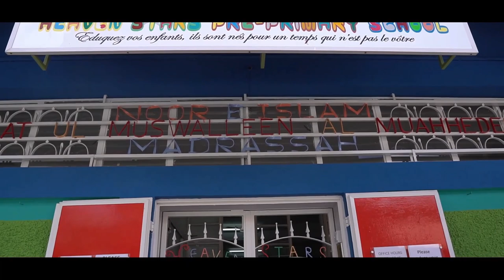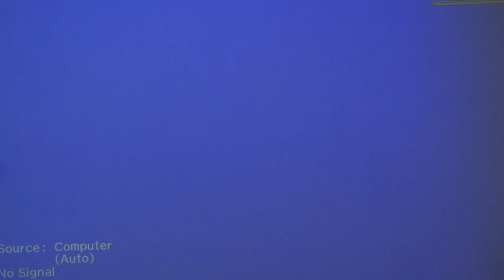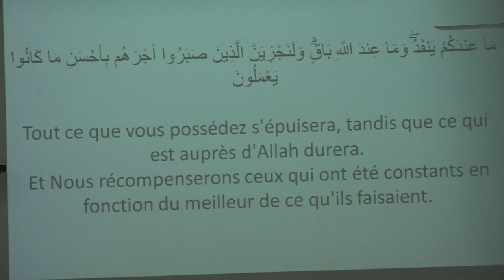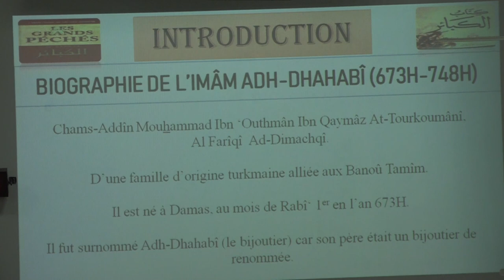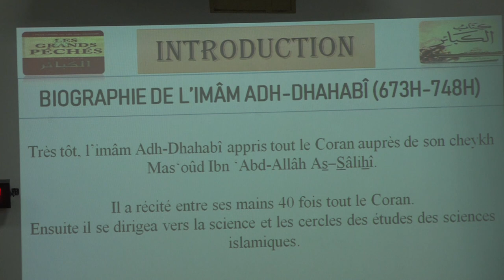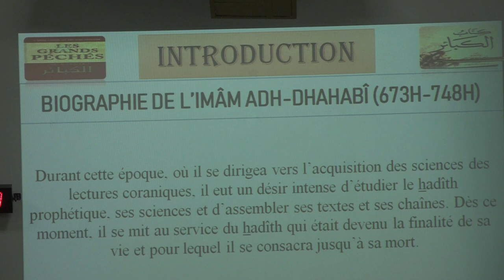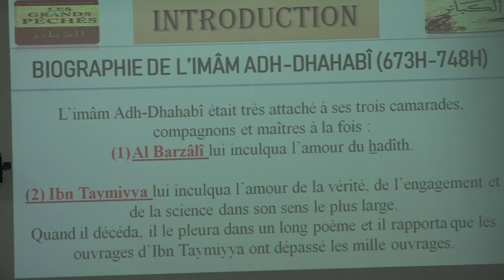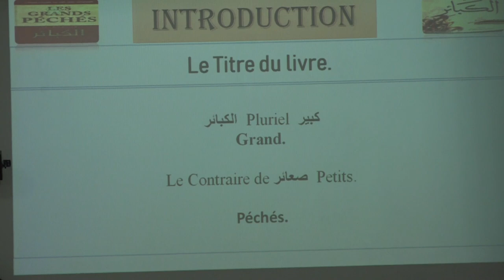Al kabaair''les grand pechéspt 1 introduction